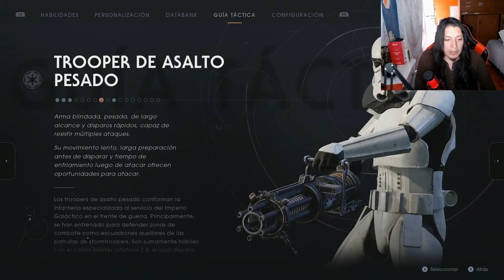Star Wars Jedi: Fallen Order capitulo 5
Continuamos con la aventura de Cal por regresar el orden Jedi.